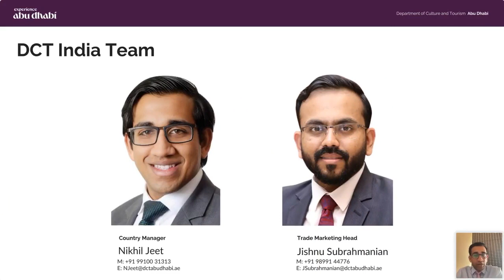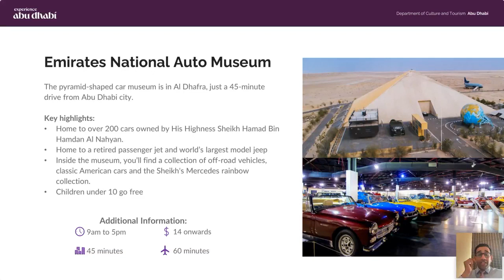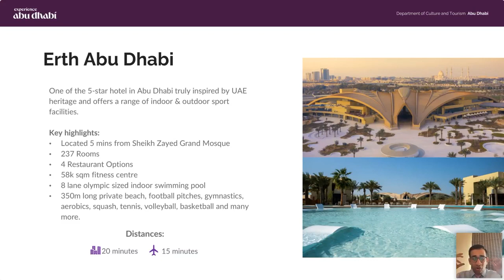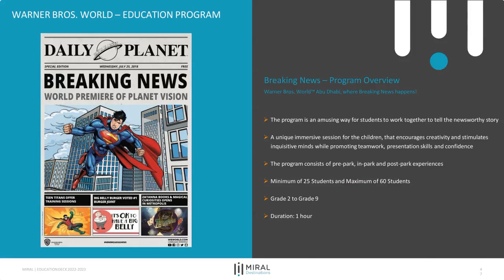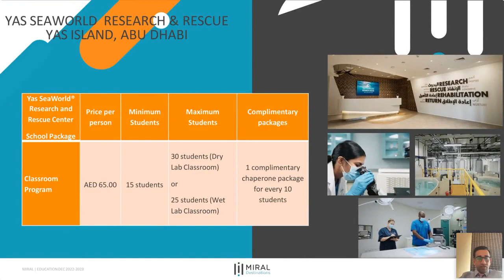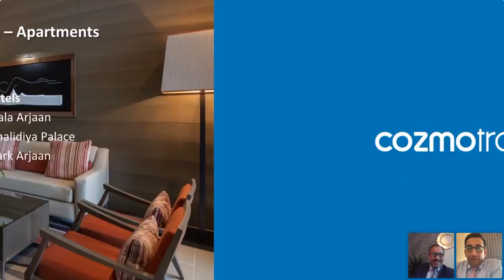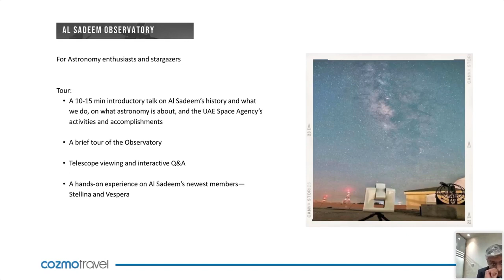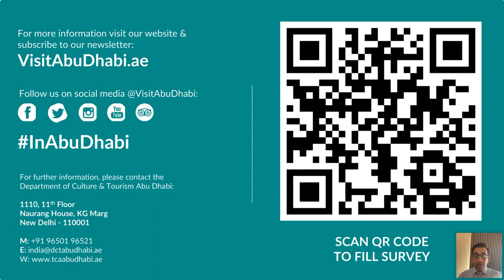Student Experience in Abu Dhabi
Aiming at informing and educating Indian travel trade about the student experiences, Abu Dhabi tourism organised an exclusive webinar